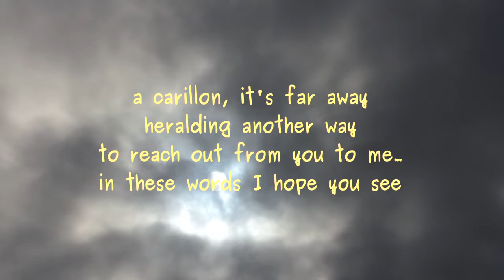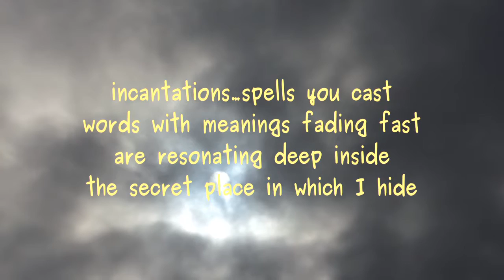Place I Hide